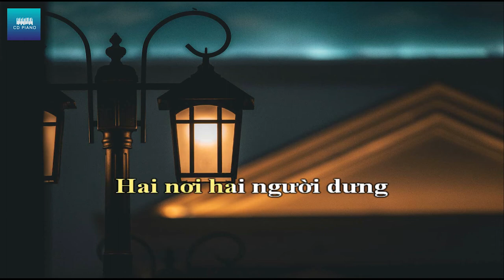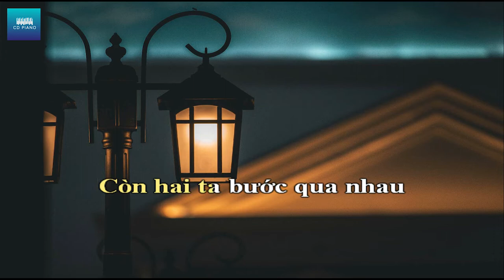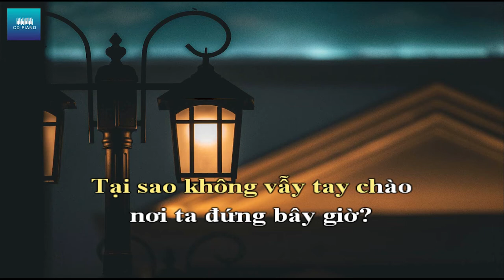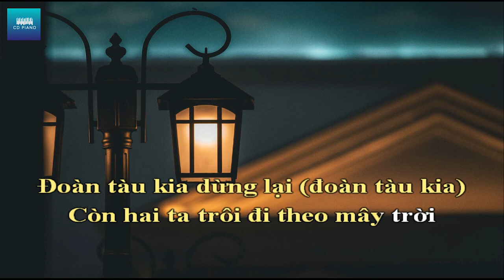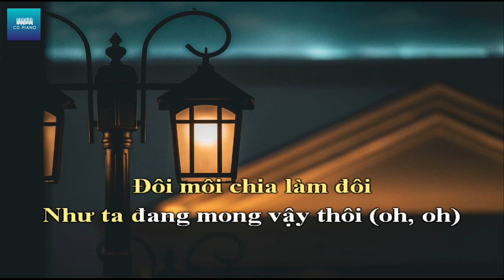[BEAT TONE NAM] BƯỚC QUA NHAU - VŨ || PIANO VERSION || CD Piano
Composer: Composer & Singer: Vũ.

♫ Lyrics:
Cuộc đời cứ trôi, ta nhìn lại ngày tháng còn bên nhau, cùng những thăng trầm.
Tại sao không vẫy tay chào nơi ta đứng bây giờ, hai nơi hai người dưng.
Đợi em bước qua, để khiến anh nhận ra là đôi mắt em còn đang buồn.
Màu hoa cài áo vẫn còn như lời hứa đã từng, giờ đây còn như xưa.

Dòng người vội vàng bước qua, chợt như chiếc hôn thế thôi.
Đôi môi chia làm đôi như ta đang mong vậy thôi

Người nghẹn ngào bước đi, chợt như chúng ta quay về
Giấu trái tim mình và đừng thổn thức khi thấy nhau
Đoàn tàu kia dừng lại, còn hai ta, bước qua nhau

BRIDGE:

Trôi đi theo mây trời
Từng cảm xúc trong tim anh đang cô đơn cùng với ngàn lời
Viết riêng cho bài ca tình đầu
Chỉ còn lại một thói quen từ lâu